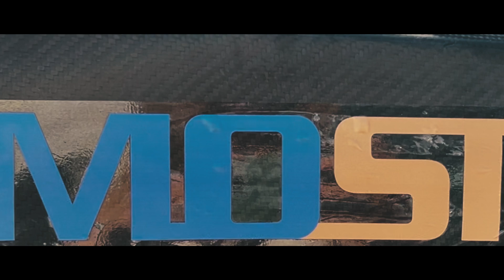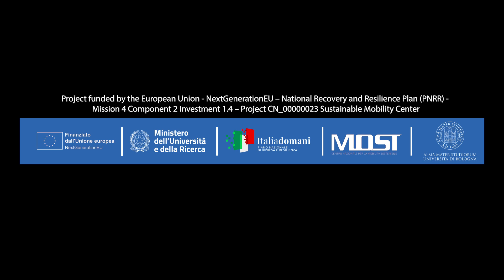Uniboat - Alma Mater Studiorum Università di Bologna - Italy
🇫🇷 | UniBoAT est un projet innovant d'enseignement et de recherche né au sein du Département de Génie Industriel de l'Université Alma Mater Studiorum de Bologne en octobre 2019. L'équipe est dédiée au développement et à la mise en œuvre d'un bateau entièrement électrique et respectueux de l'environnement, grâce à des solutions durables. Nous participons pour la quatrième fois afin de symboliser et de démontrer nos efforts dans le développement et l'amélioration de ce domaine de recherche.

🇬🇧 | UniBoAT is an innovative teaching and research project born inside the Industrial Engineering Department of the Alma Mater Studiorum University of Bologna in October 2019. The team is devoted to the development and implementation of an eco-friendly and fully electric boat, through sustainable solutions. We are participating for the fourth time as an emblem and demonstration of our efforts into developing and improving this field of research.